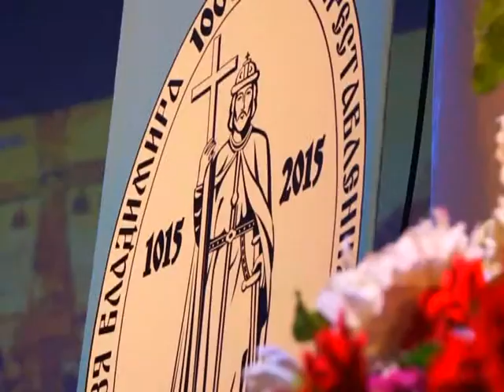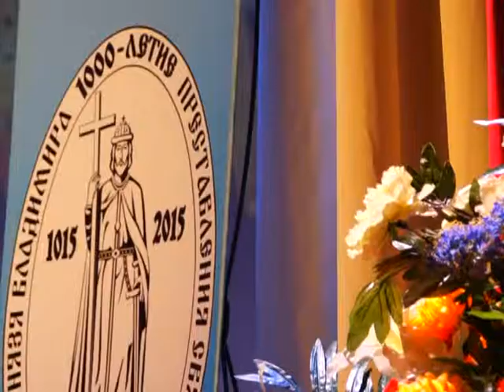Канищево прошла церемония закладки капсул для двух храмов